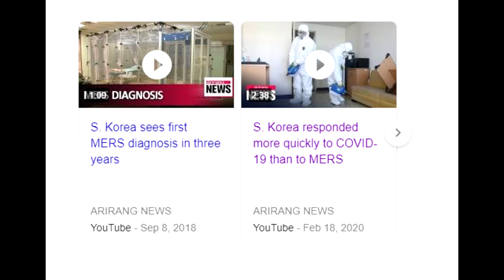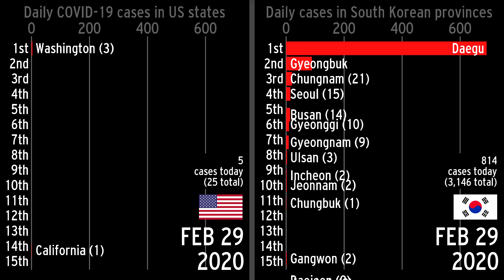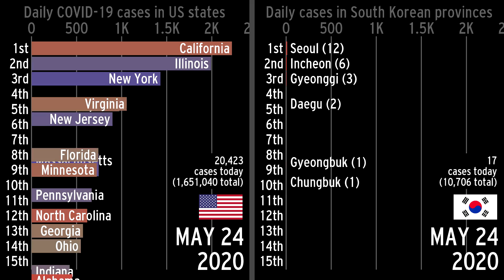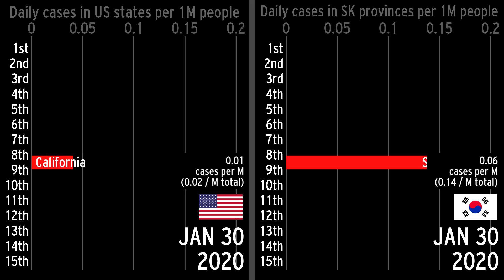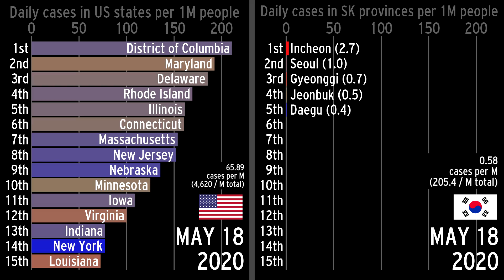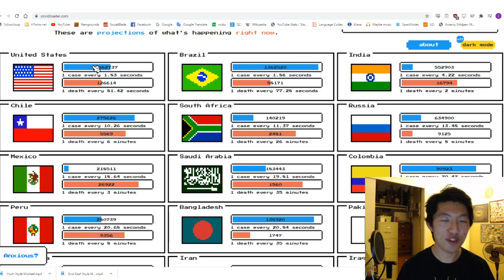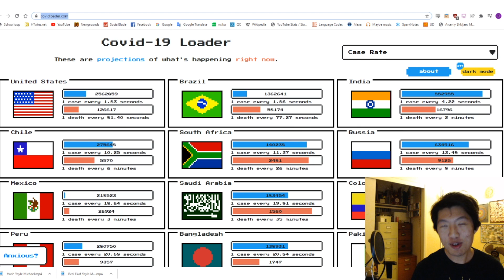Coronavirus in each US state and Korean province (June 27th update)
Abacaba Outro Theme by Yoylecake Michael

(Yeah, I did put less effort into extra data visualizations into this video than some of my previous videos, but that's because I didn't want to turn this into a 3-day ordeal or anything.)